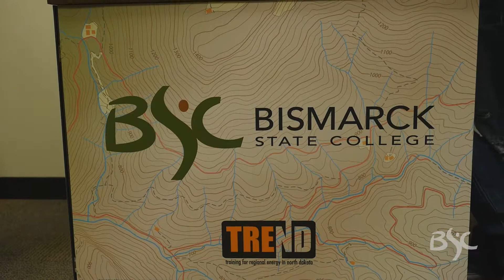Augmented Reality Sandbox - 90 sec